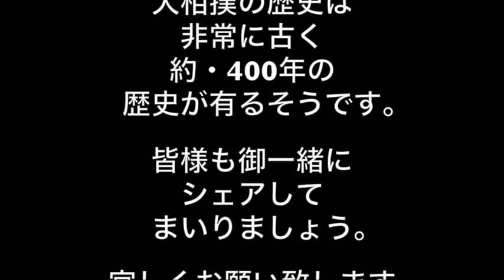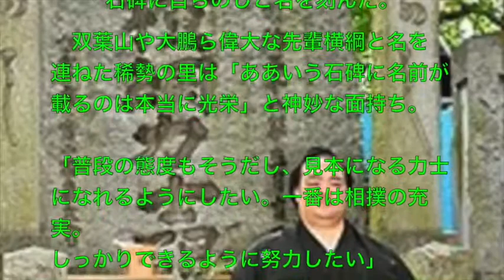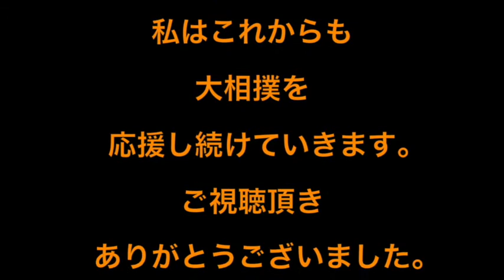横綱・稀勢の里・・石碑にしこ名刻み・・綱の重み実感『見本になる力士に』